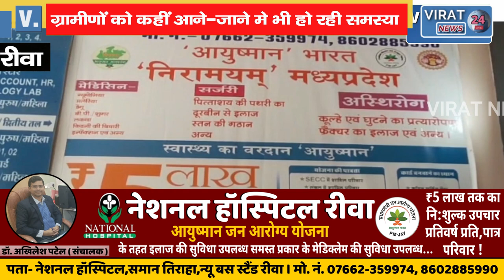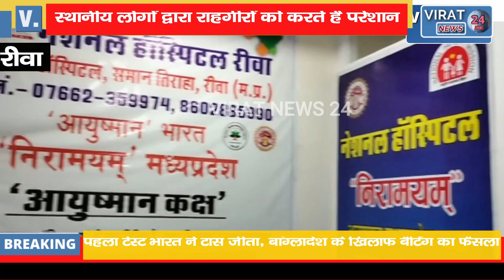🔻रीवा-स्थानीय आपराधिक प्रवृत्ति के लोगों द्वारा मार्ग से निकलने पर की जाती है रोकटोक !